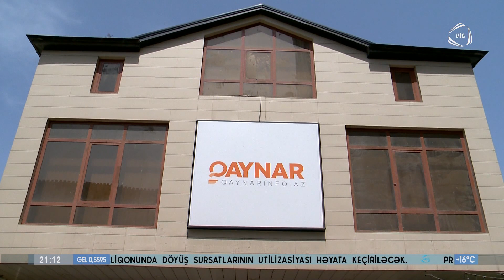"Qaynarinfo.az" 15 yaşını qeyd edir